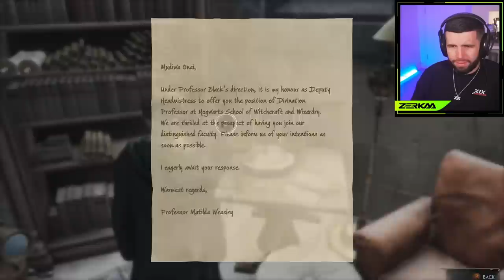ATTACKED BY A GIANT TROLL! (Hogwarts Legacy #3)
Zerkaa Gets Attacked By A Troll In Part 3 Of His Hogwarts Legacy Playthrough